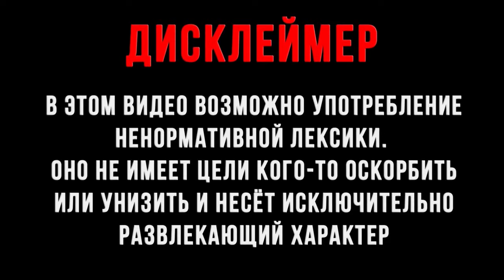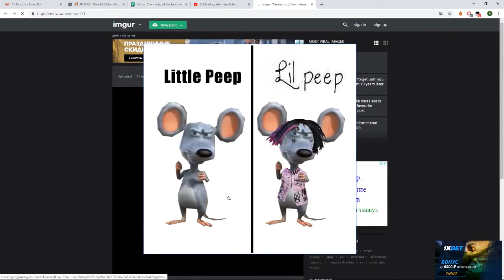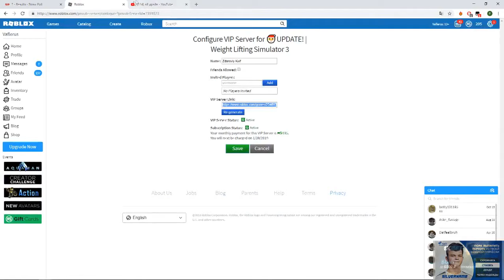Dawg качается в Roblox